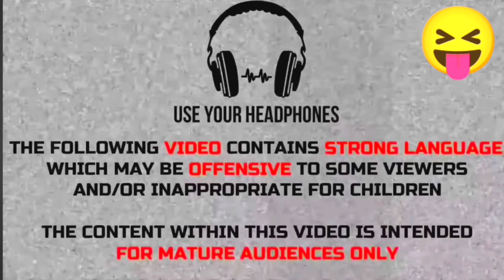Angry Teammates Try To K!ll Me 🤬 | Trolling Teammates in Bgmi Pubg 😂 | Bgmi Funny Moments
Hey. in this video iam gonna show you ..

shorts viral kaise kare youtube per